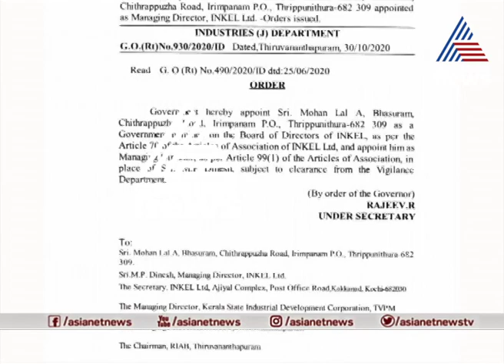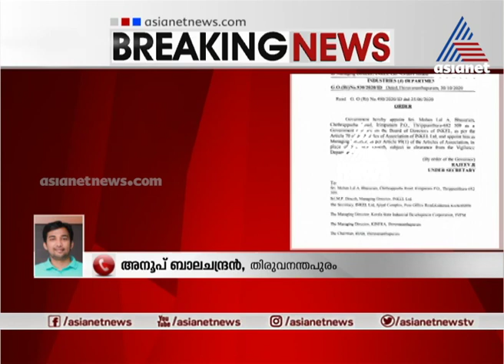ഇൻകൽ എംഡി എംപി ദിനേഷിനെ സർക്കാർ പുറത്താക്കി | inkel MD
Inkel  MD MP Dinesh expelled